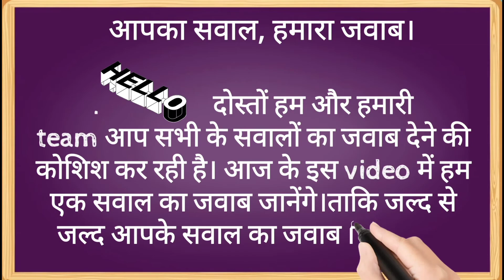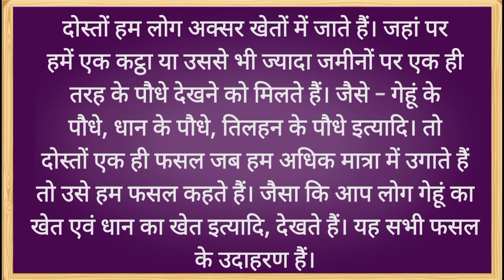फसल क्या है? || फसल किसे कहते है || फसल की परिभाषा || fasal kya hai by ncert solution in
fasal kya hai
fasal kise kahate Hain
fasal ki paribhasha
fasal se aap kya samajhte hain
fasal
fasal ka hai
fasal kekra kahal Jala
fasal ke bare mein bataiye
fasal kaise banta hai
fasal kaise banela
फसल क्या है
फसल किसे कहते हैं
फसल की परिभाषा
फसल से आप क्या समझते हैं
फसल
फसल का है
फसल केकरा कहल जाला
फसल के बारे में बताइए
फसल कैसे बनता है
फसल कैसे बनेला
संश्लेषित तंतु क्या है
संश्लेषित तंतु किसे कहते हैं?
sanshleshit tantu kya hai